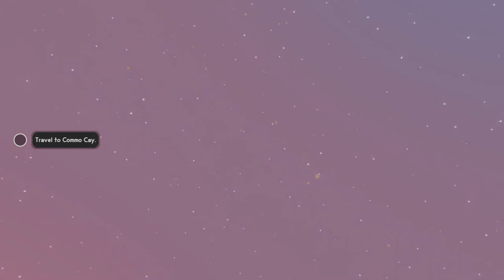Sail Forth (epic freebee)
this game looked adorable so just had to play some please let me know if you wanna see more!

Supporters
MC Server: MikeyGami
Thumbnails: Juniper
Channel art G